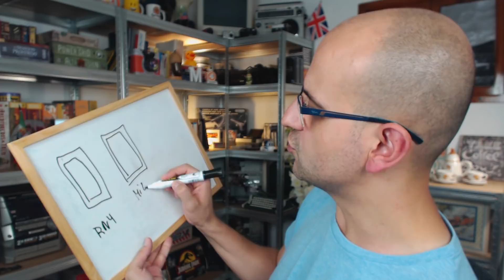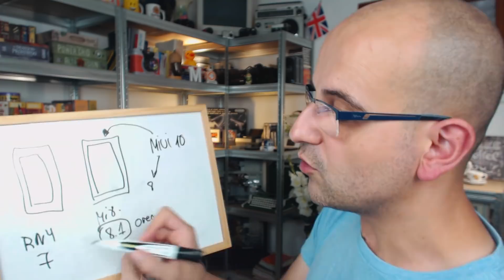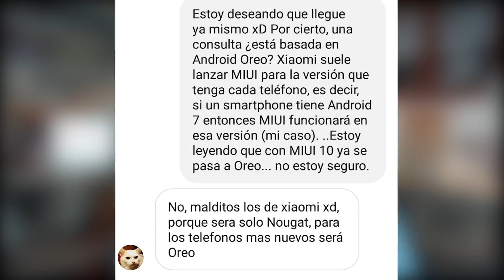📱 Qué opino de MIUI y novedades de MIUI 10 | La red de Mario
Xiaomi ha liberado la versión estable de MIUI 10, su derivado de Android que también es capa de personalización. Poco a poco irá llegando a todos los dispositivos.

NOTA: comento que MIUI, por defecto, no incluye un cajón de aplicaciones. Hoy mismo Xiaomi ha publicado POCO LAUNCHER, el lanzador para sus PocoPhone que sí incluye un cajón de aplicaciones. En principio no se incluirá por defecto en MIUI pero se puede instalar en él.

¿Tienes un movris Xiaomi? ¿Qué te parece MIUI? Déjame un comentario, que me quiero enterar.